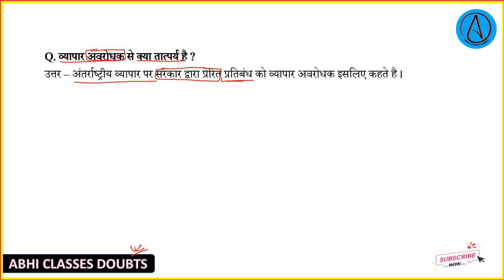व्यापार अवरोधक से क्या तात्पर्य है || vyapar se aap kya samjhte ha || Abhi classes doubts | Ajit sir